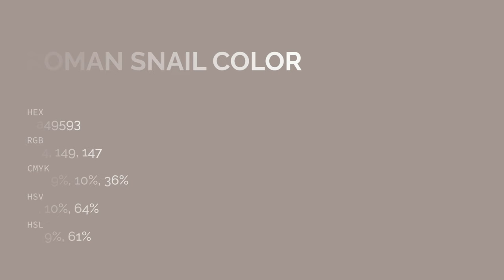Roman Snail color a49593 hex color - Grey color - Cool color a49593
What color is Roman Snail ? a49593 hex color - Grey color - Cool color a49593

Hex a49593 Color Code is also known as Roman Snail color.